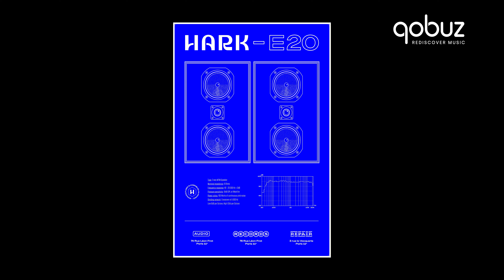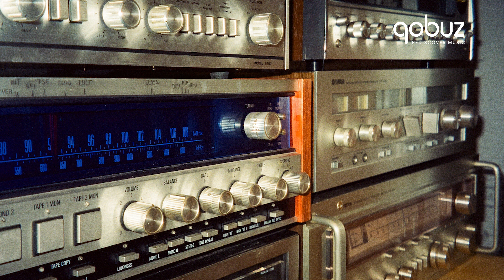Qobuz visite Hark Records, Audio & Repair à Paris : 3 pôles distincts mais la musique avant tout !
Rencontre avec les équipes de Hark, jeune marque parisienne du 11e arrondissement, qui se décline en trois lieux : un magasin de vinyles neufs et d’occasion (Hark Records), un atelier dédié à la restauration de matériel audio vintage (Hark Repair) et une marque d’enceintes hi-fi (Hark Audio). De la musique, de quoi l’écouter et du son d’exception : un assemblage comme une évidence que présentent en exclusivité pour Qobuz trois de ses fondateurs : Christophe Chéreau (Hark Records), Aimad Aroui (Hark Audio) et Nicolas Duchêne (Hark Repair).

Sous-titres français disponibles
00:00 Intro
00:20 Bienvenue chez Hark
00:31 Hark Records par Christophe Chéreau
01:50 Hark Audio par Aimad Aroui
04:23 Hark Repair par Nicolas Duchêne